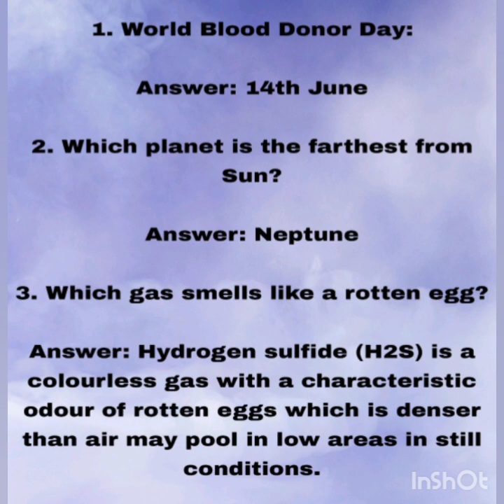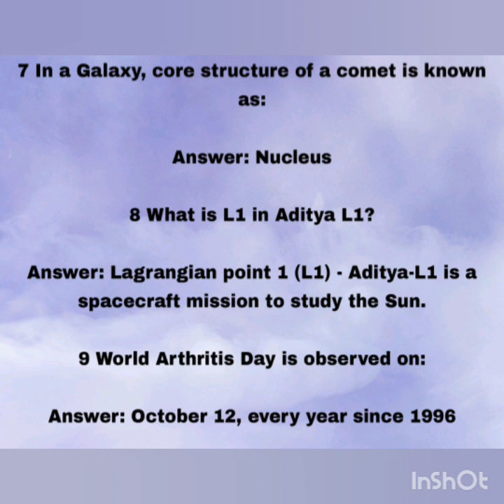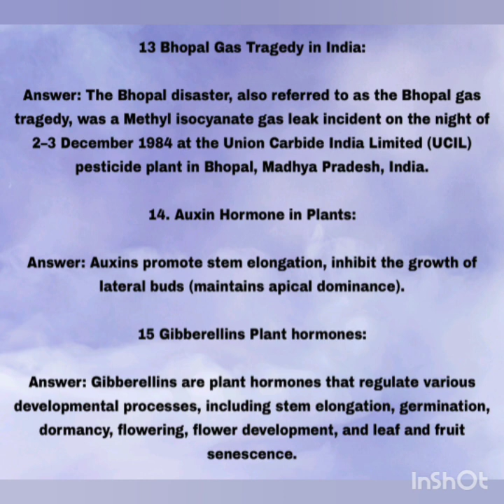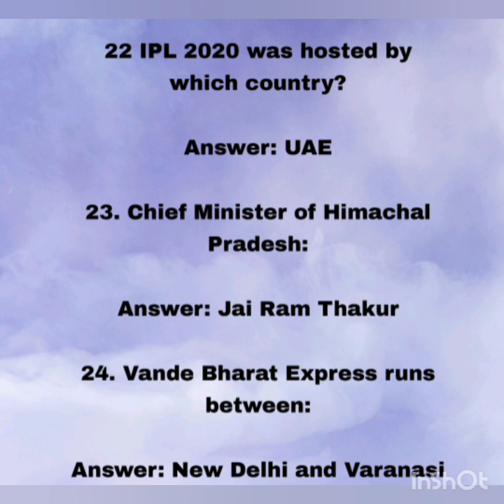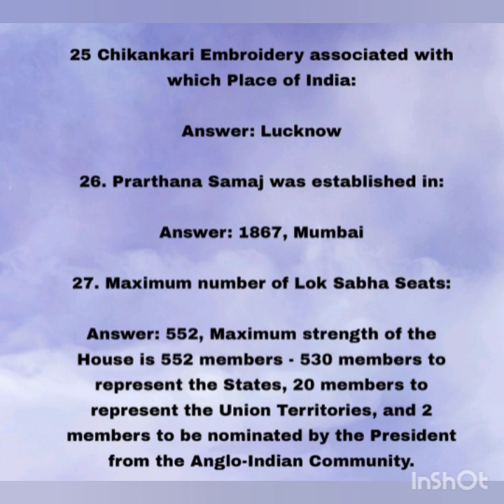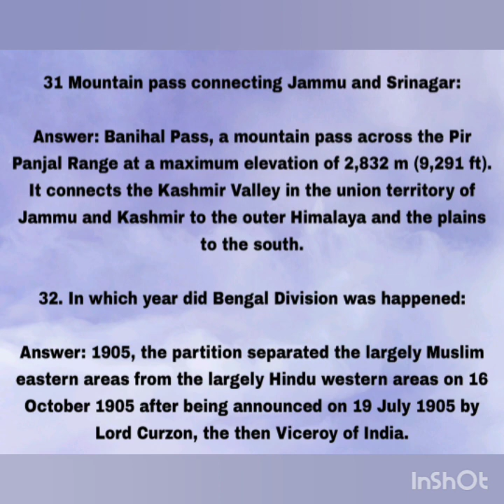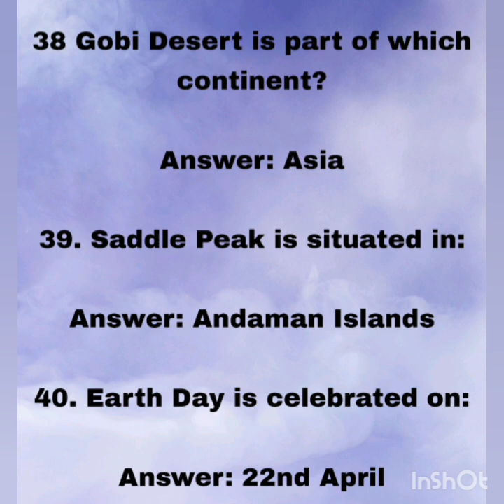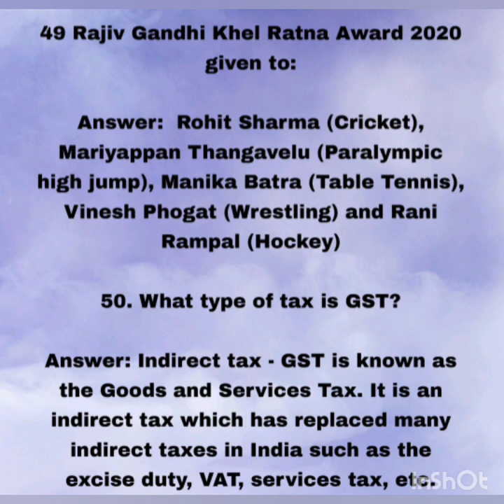MNS Important Gk questions (50+)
Letscrackmns
An official platform to crack MNS
"SERVICE WITH SMILE"